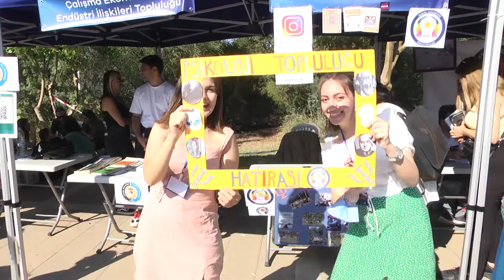AKDENİZ ÜNİVERSİTESİ TOPLULUK TANITIM GÜNLERİ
Sağlık, kültür, spor alanında 129 öğrenci topluluğu faaliyetlerini tanıttı, öğrenciler ilgi alanlarına göre topluluk seçti. 3 gün süren etkinlikte 80 bine yakın üye kaydı gerçekleşti.